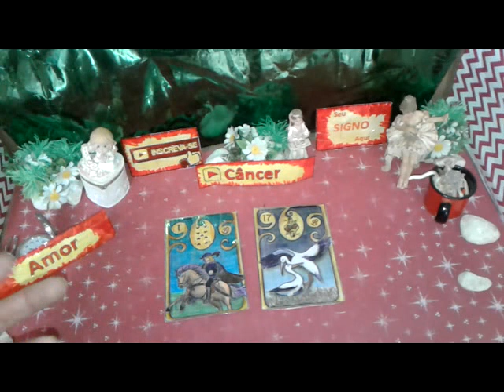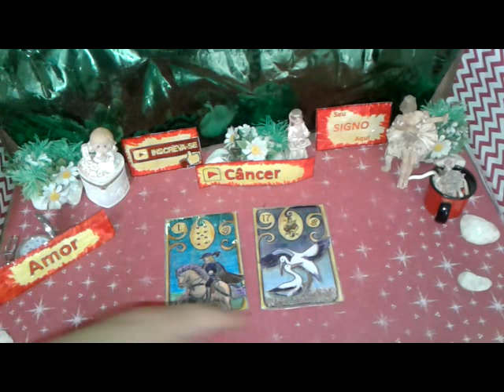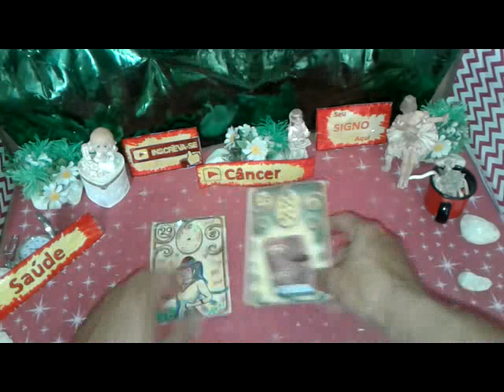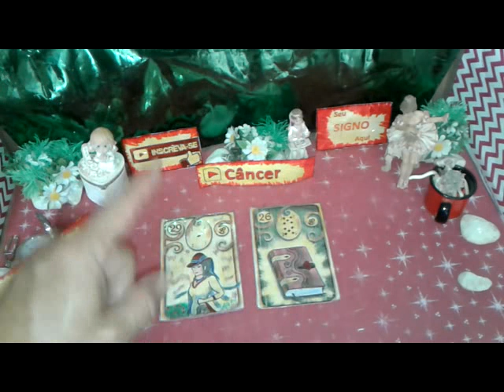Câncer Outubro 2019 Quinzena 2a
CÂNCER OUTUBRO 2019 previsões Astral, Energias,Paz, Muito Amor pra Você.

Câncer 2019 Outubro Previsão para Você  2a QUINZENA de 16 a 31